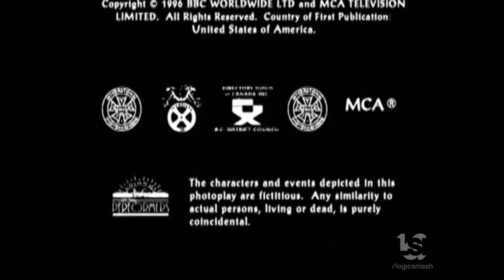BBC Worldwide/Universal Television (1996)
From "Doctor Who"